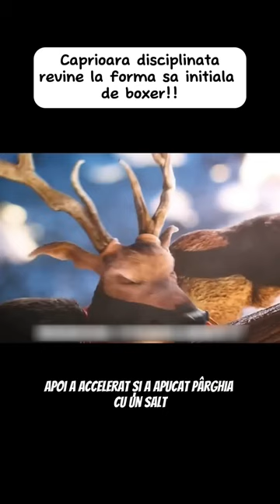Cea Mai Disciplinata Caprioara Care Este Boxer!